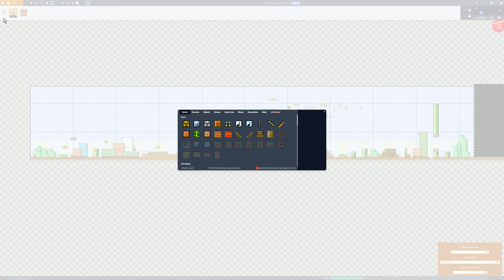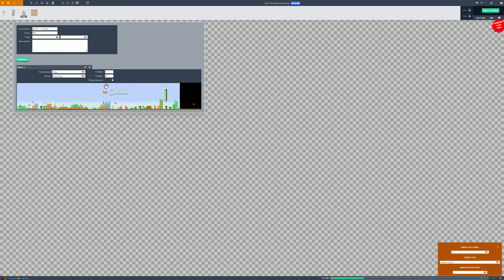Time lapse of repairing World 1-1 using Smaghetti - Super Mario Advance 4: Super Mario Bros. 3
DO NOT STEAL OR COPY THIS VIDEO!!! DO NOT REPORT, FLAG, RESTRICT, OR BLOCK!!!

Warning: If you dislike my videos, I will disable ratings until I am a senior in high school.